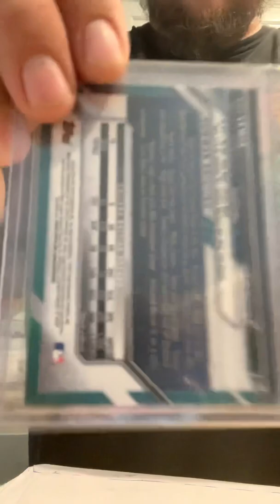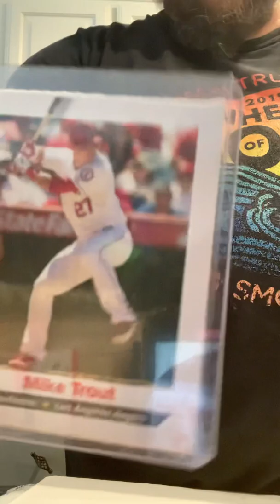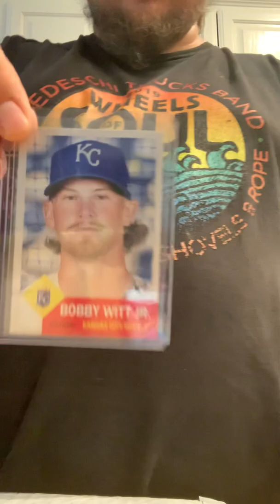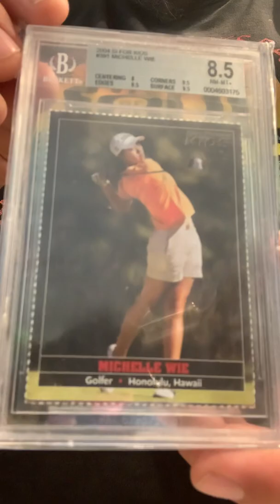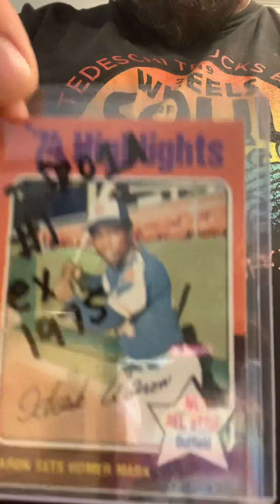Sportscard Unboxing #68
Beckett 8.5 mickelle wie
Sharp ‘75 hank aaron, +++